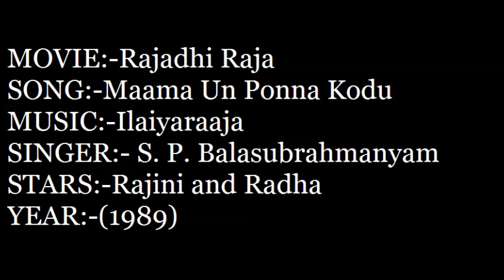Maama Un Ponna Kodu - Rajadhi Raja (1989) - High Quality Song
MOVIE - Rajadhi Raja (1989)
LANGUAGE - Tamil

Wonderful Music By Ilaiyaraaja. Use Headphone For Better Experience. Clear Audio To Hear.